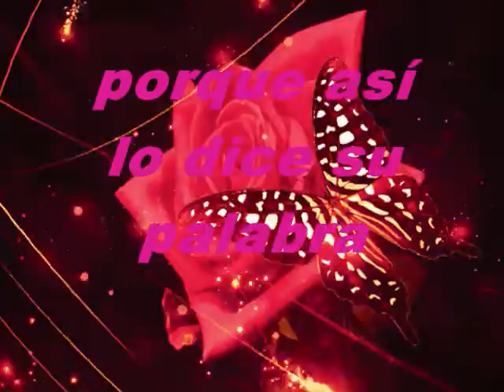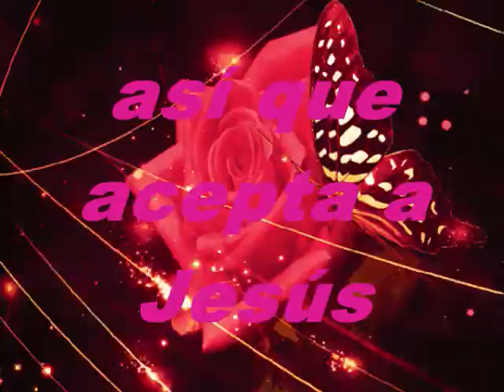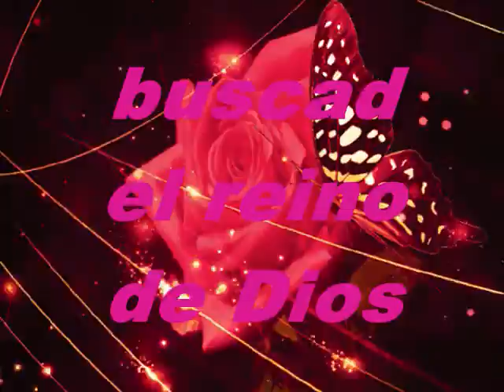Imparables Bendiciones Pista